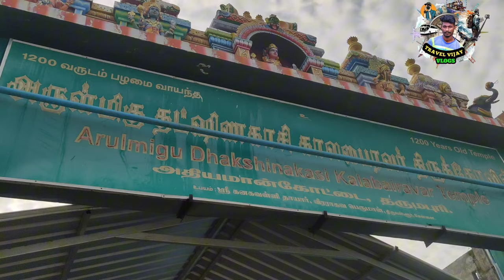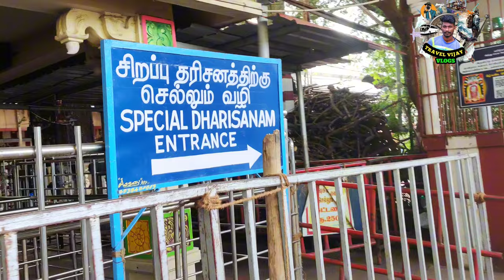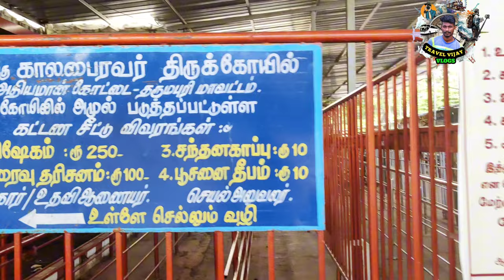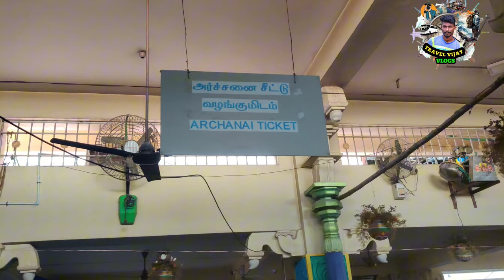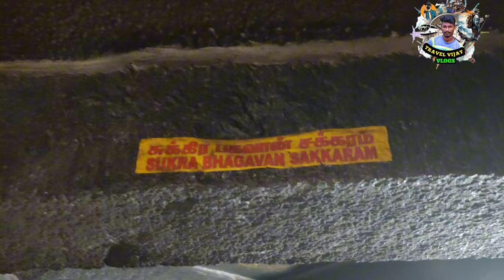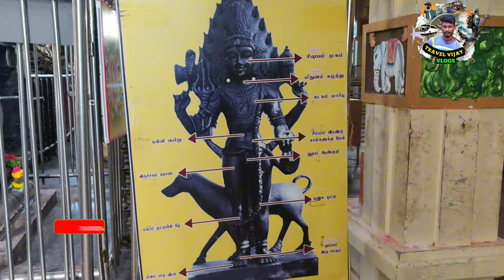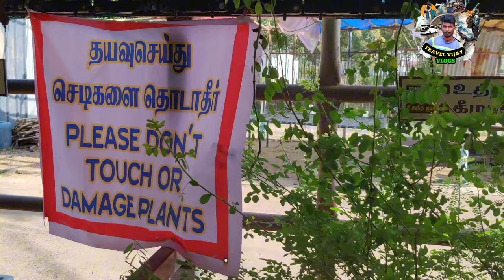அதியமான் கோட்டையின் கால பைரவர் கோவில்👑கால பைரவர்👑Kalabhairavar Temple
We visited KALABAIRAVAR Temple it’s located in Adhiyaman Kottai, Dharumapuri in Tamilnadu. Its one of the oldest temple in tamilnadu & World second Kalabhairava Temple after Kasi Bhairava Temple. This Temple 1200yrs old constructed by Adhiyaman King. This is first Bairava Temple in South India. Special Day is Every month Devi Pirai Astami Night.

Instagram.com/travel_with.me_vijay

அதியமானுக்கு தனிச் சிறப்பு உண்டு. ஒருமுறை அதியமான் மன்னருக்கு அபூர்வமான நெல்லிக் கனி கிடைத்தது. அந்த நெல்லிக் கனியை உண்டால் நீண்ட ஆயுளைப் பெறலாம் என்பது தெரிந்திருந்தும், அந்த நெல்லிக் கனியைத் தான் உண்ணாமல், தமிழின்பால் கொண்டிருந்த தனிப் பற்றின் காரணமாக, தனக்குக் கிடைத்த நெல்லிக் கனியை ஔவை பிராட்டிக்கு தந்து மகிழ்ந்தான்.

காரணம் கேட்டபோது, அந்த நெல்லிக் கனியைத் தான் உண்பதை விடவும், ஔவை பிராட்டி உண்டால் ஔவையுடன் சேர்ந்து தமிழும் செழித்துச் சிறக்கும் என்று கூறிய வள்ளல் அதியமான். அந்த அளவுக்கு நம் தொன்மைச் சிறப்பு மிக்க தமிழின்பால் அளப்பரிய பற்று கொண்டிருந்தார்.

அதியமான் மன்னரால் 9-ம் நூற்றாண்டில் கட்டப்பட்டது. இது கட்டப்பட்ட பின்புதான் மன்னர் போரில் வென்றார். இக்கோவில் கட்டப்பட்டு 1200 வருடங்களாகின்றன.
இவர் கோவிலில் 9 நவகிரக சக்கரத்தை புதுபித்து மேல் கூரையில் ஸ்தாபித்துள்ளார்.

காசிக்கு அடுத்து தனிச் சந்நிதியில் இருக்கும் கால பைரவர் தட்சிண காசி கால பைரவர் என்று பிரசித்தி பெற்றுத் திகழ்கிறார். அதன் காரணமாகவே இந்தத் தலம் முக்தி க்ஷேத்திரம் என்றும் போற்றப்படுகிறது.

வழிபாடுகள்::

தட்சிண காசி கால பைரவருக்கு பூசணி தீபம் ஏற்றி வழிபட்டால், எதிரிகளின் தொல்லைகள் அகல்வதுடன், காரியங்கள் சித்தியாகும் என்று பக்தர்கள் நம்பிக்கையுடன் சொல்கிறார்கள்.

Keep your love and support guys